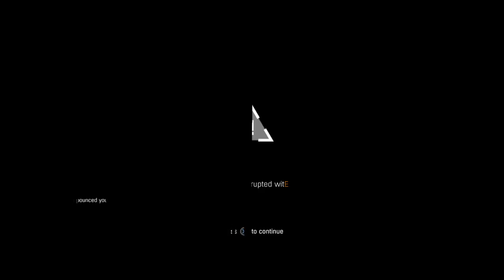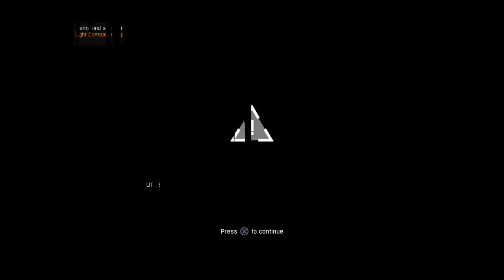Hiccup vs wam